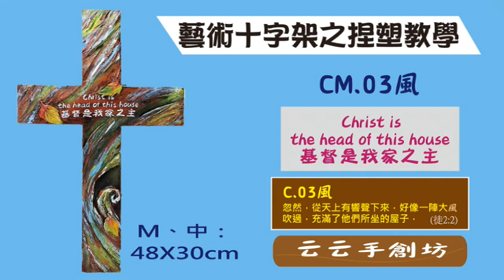【云云手創坊】｛藝術十字架｝獨創12種聖經圖象《C03大風》DIY.〔捏塑〕的教學過程 木板+3C雕塑土